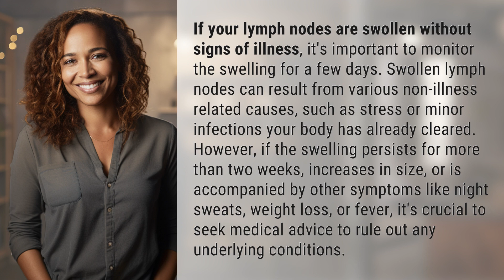What if my lymph nodes are swollen but not sick?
Swollen Lymph Nodes: When to Worry 👉 Lymph Nodes Alert 👉 Learn when swollen lymph nodes are a cause for concern and when to seek medical advice to rule out any underlying conditions.

Laura S. Harris (2024, March 2.) What if my lymph nodes are swollen but not sick?
    🌐 AskAbout.video